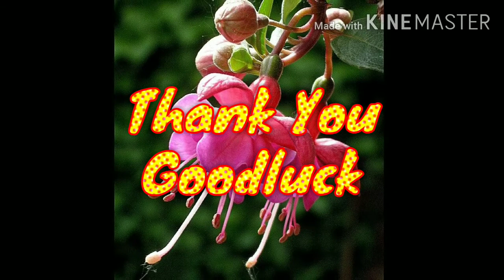Fuchsias flower beautiful images